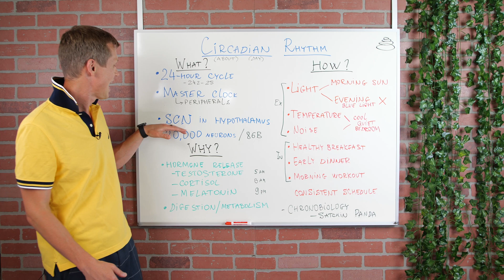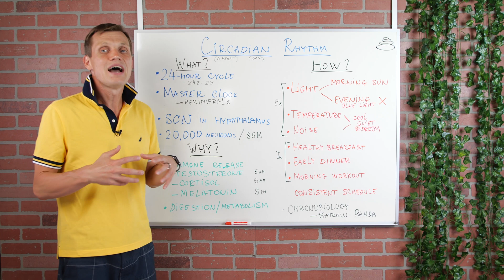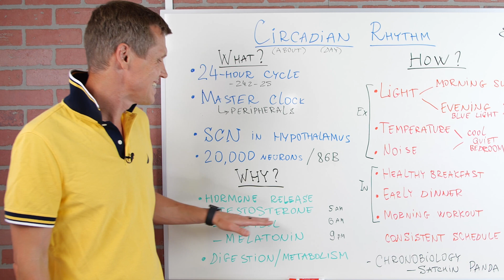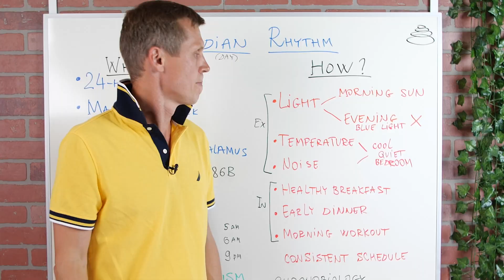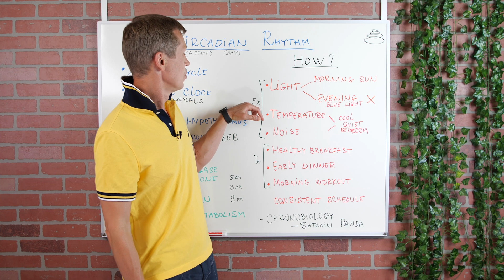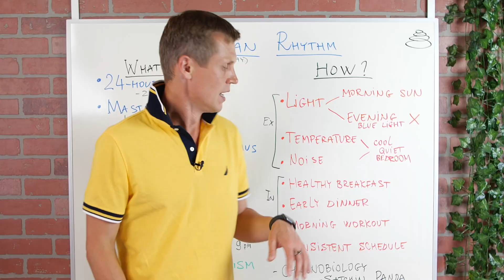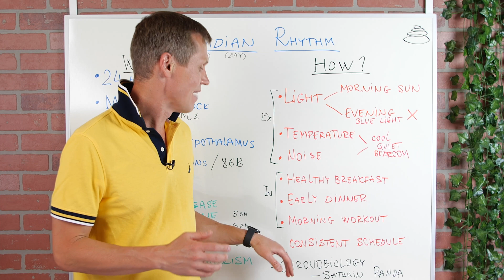How to Reset Your Circadian Rhythm – 6 Practical Tips for Better Sleep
In this video, we talk about how we can improve our circadian rhythms, we discussed how we can use external cues - light, temperature, and noise - and internal rhythms - our eating pattern and our physical activity pattern - to improve and strengthen our body clock.

It's critical to have a healthy biological clock in order to have a healthy daily routine!

 • Mental health - enjoying life and staying happy